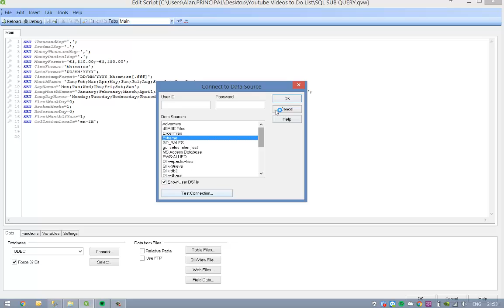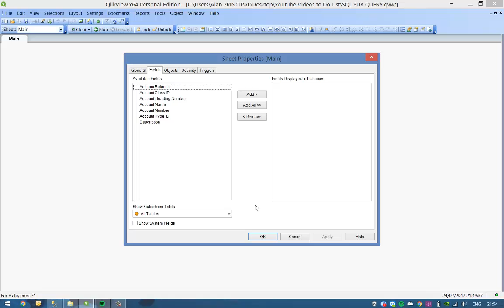Qlikview SQL Sub Queries by RFB 229